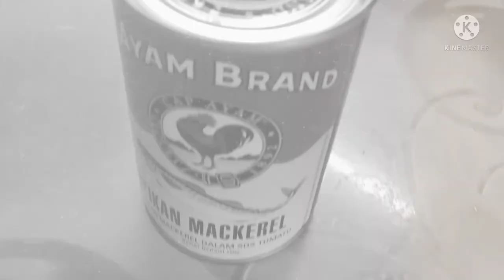SIMPLE LUNCH MENU 9 Sardine sambal,Murungai keerai poriyal & Rasam.